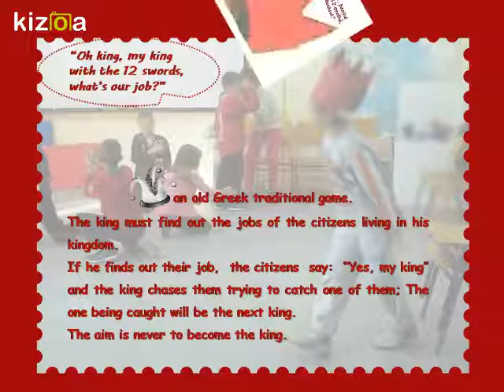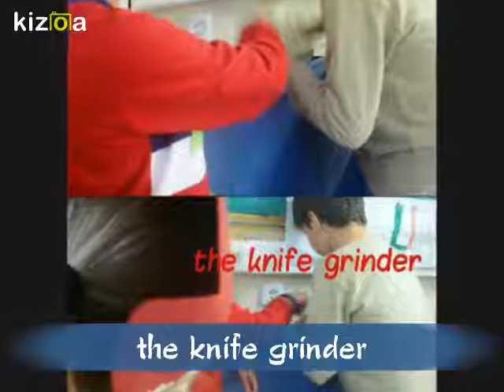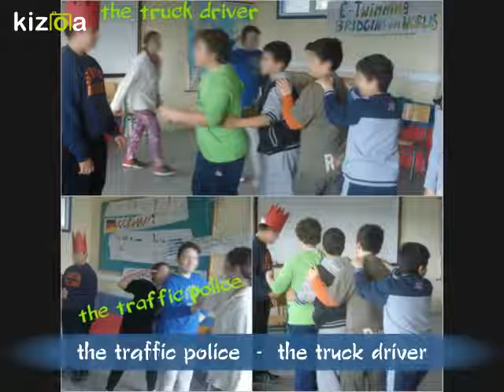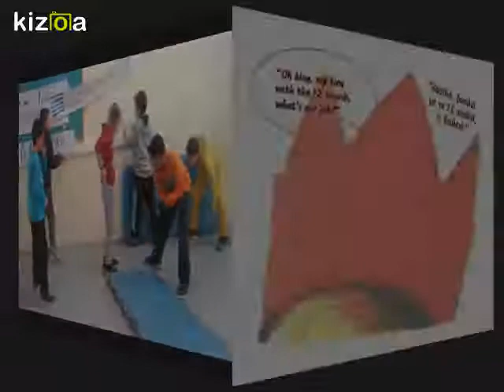Kizoa Movie - Video - Slideshow Maker: MOUDROS_EXPRESSING_OCCUPATIONS_PE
Moudros Primary school

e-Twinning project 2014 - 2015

Bridging our worlds_Occupations through time